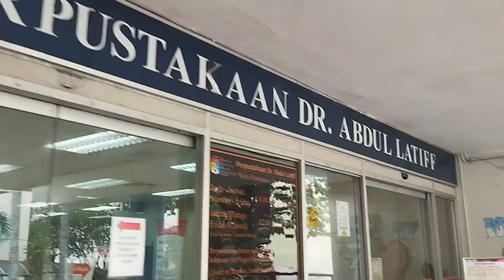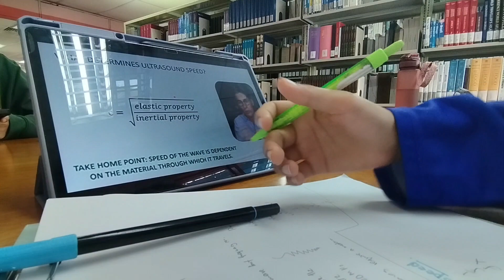Medical imaging student vlog #1 : my first week of class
Hi! Nice to see you in my first video. Do love and support🥰

I dont know, just start a new week but Im already cannot wait for semester break😭